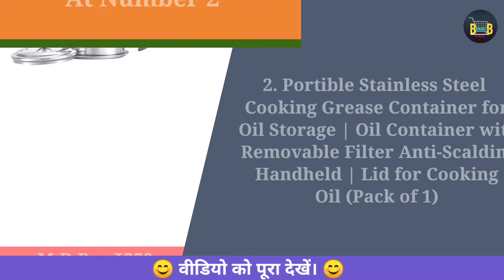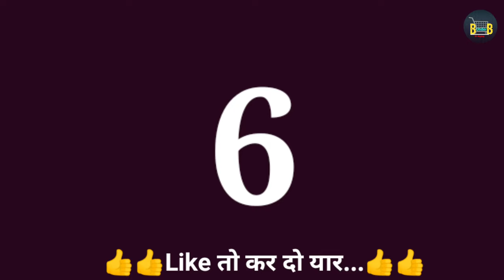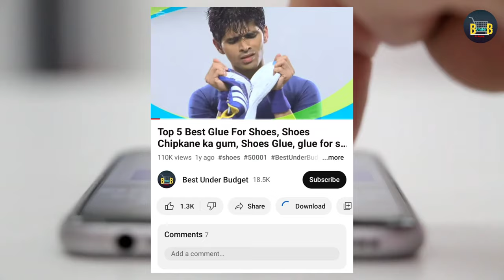✅ Top 9 Best Oil Dispenser For Cooking | Oil Bottle for Kitchen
Best_Under_Budget_जब_बजट_में_मिले_बेस्ट_तो_कहीं_और_क्यों_जाना

1. STOVIGLIE Stainless Steel Oil Dispenser with Nozzle 1 Litre (1000 ml) | Oil Container | Oil Pourer | Oil Pot | Oil Can| Oil Bottle with Handle - (Pack of 1)

2. Portible Stainless Steel Cooking Grease Container for Oil Storage | Oil Container with Removable Filter Anti-Scalding Handheld | Lid for Cooking Oil (Pack of 1).

3. Kmils Glass 500 ml Oil Dispenser for Kitchen, Oil Container, Oil Bottle for Kitchen, Oil Can & Oil Pourer for Kitchen with Silicone Funnel (2 pcs Oil Bottle + 1 pc Silicone Funnel, Transparent)

4. Valashiv Oil Dispenser Bottle | Wide Opening Oil Bottle | Oil Dispenser with Silicone Oil Brush | 230 ml Oil Container for Cooking, Baking, BBQ, Marinating (Multicolor, Pack of 1)

5. Fun Homes Plastic Leakproof Drop Oil Bottle Olive Oil Dispenser for Kitchen Storage Container,1 LTR (Purple), Set of 1

6. Neelam Stainless steel Oil Dispencer 1000 ml

7. Maru Oil Dispenser with Handle - Stainless Steel Set of 2 pcs (1000ml * 2), Silver

8. Kmils 550 ml Glass Oil Dispenser for Kitchen, Oil Containers for Kitchen, Oil Bottle for Kitchen, Oil Can for Kitchen, Oil & Vinegar Bottle (Pack of 1)

9. Femora Borosilicate Glass Oil Dispenser and Stoppers Bottle with Handle, Capacity: 1000 ml, Transparent (Pack of 1)

😎दोस्तों, अभी audible पर 2 महीने का फ्री ट्रायल मिल रहा है।  इससे आप अपनी इच्छा के अनुसार हजारों audiobook , podcast और Audible Originals सुन सकते है। इसको आप डाउनलोड कर Offline भी सुन सकते है...niche diye link se sign up kare

oil dispenser
oil container
oil container for kitchen
oil dispenser for kitchen
best oil dispenser for cooking
best oil dispenser for kitchen
oil dispenser dispenser
oil dispenser for cooking
Oil Bottle for Kitchen
Oil Can for Kitchen
Oil and Vinegar Bottle